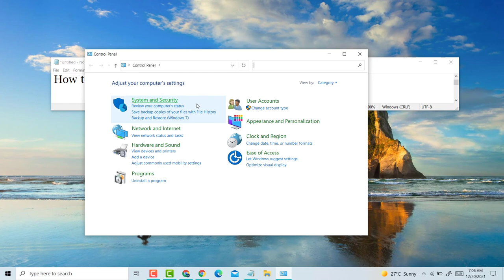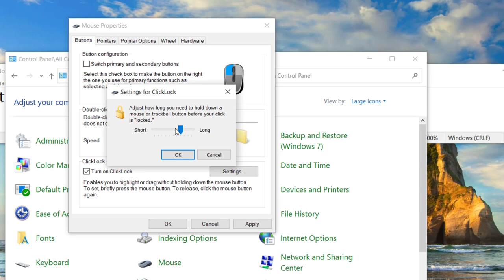Turn On or Off Mouse Click Lock in Windows 10/11 Tutorial